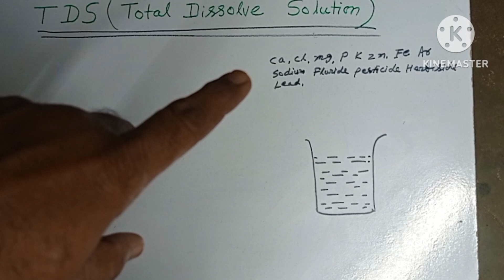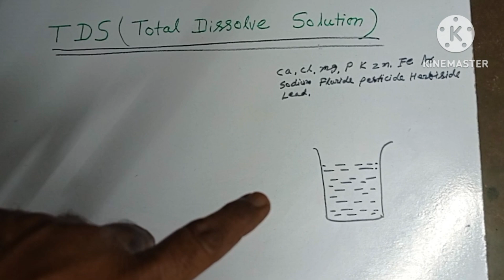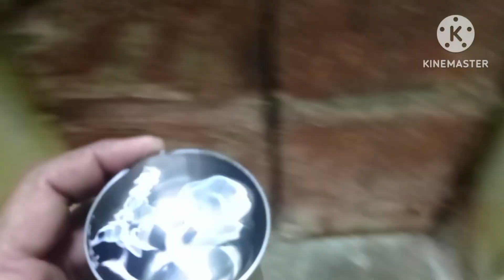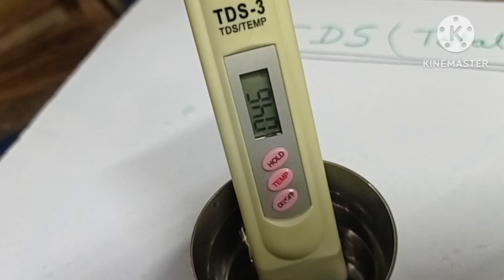TDS KAYA HAI/TDS MEASURE KAISE KARE/KITNA TDS HEALTH KE LIYE JARURI HAI/TDS METRE SE KAISE TEST KARE